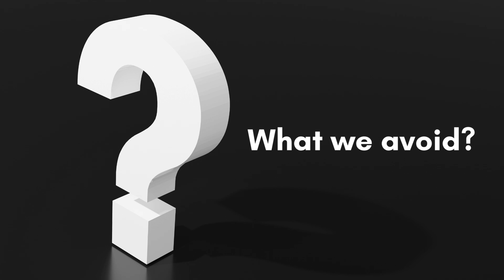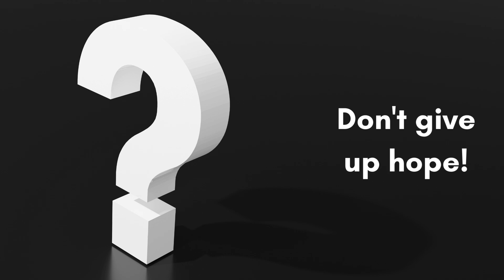Breaking Free: Unleashing Your Potential and Overcoming Life's Obstacles!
More about the Law of Attraction
🌟 Unleash Your Potential with the Law of Attraction! 🌟

Are you ready to harness the energy of your thoughts and intentions to shape your reality? My engaging videos will walk you through the core principles of the Law of Attraction, including visualization, positive affirmations, and the art of gratitude. 🙌✨

🔑 Unlock the secrets to:
✨ Manifesting Your Dreams: Learn how to set clear intentions and align your energy with your goals, attracting them into your life.
✨ Cultivating Positive Vibes: Discover techniques to shift your mindset, radiate positivity, and create a magnetic aura that draws opportunities your way.
✨ Abundance Mindset: Dive into the world of abundance consciousness, where scarcity is replaced by a belief in limitless possibilities.
✨ Law of Attraction Exercises: We provide actionable tips and exercises that empower you to integrate LOA into your daily routine.

In the pursuit of our dreams and true potential, many of us find ourselves hindered by ingrained habits, negative behaviors, and limiting beliefs.

Today, we'll explore how to break free from these obstacles and move forward towards the life we desire.
Let's start by examining what we avoid. Whether it's conflict, challenges, or change, we all have a list of things we tend to steer clear of.

 But here's the catch—it's often driven by fear.

The problem with avoidance is that it provides temporary relief, making our world feel safer but increasingly smaller.

Next, consider what you're negatively attracted to. It's like a learned negative magnetism that can manifest as addictions—be it to substances, behaviors, or even people.
These negative attractions can become the focal point of our lives, leaving little room for growth and fulfillment.

Now, let's explore the power of beliefs and the stories we tell ourselves. Our beliefs shape our reality, and if we harbor negative ones, they become the foundation of a self-fulfilling prophecy. Whether optimistic or pessimistic, our beliefs influence the characters in the story we create.

Another significant obstacle is giving up hope. When belief turns into resignation, we stop walking the path towards success, meaningful relationships, or personal growth. Without hope, there's no desire to strive for more.

But here's the good news—moving forward and letting go of old ways is entirely possible. It starts with recognizing that the old coping mechanisms may no longer serve us.
The key is to stop doing what's holding us back and challenge the beliefs that keep us stuck.

Are you ready to take that step towards change? It won't be easy, but it begins with a commitment to doing something different. Seeking support, counseling, and perhaps medication can be crucial.

Remember, the key is action—taking those baby steps toward a better future. Commit to change, and you'll find the motivation to create a new, fulfilling life. Don't wait. Start your journey today. Ready to move forward?